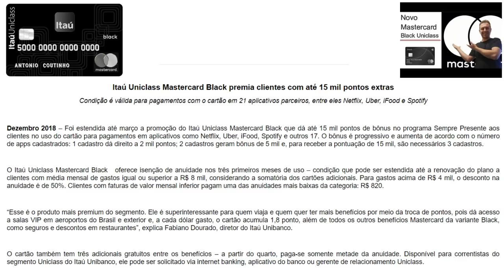💳Itaú Uniclass Mastercard Black: Premia Clientes com até 15 MIL PONTOS EXTRAS SEMPRE PRESENTE.👍🔝